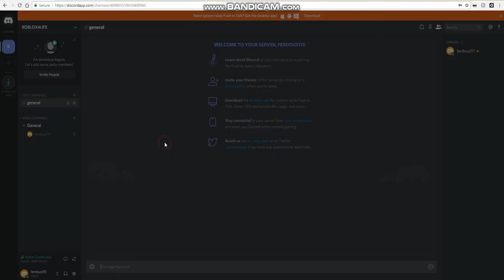join my discord